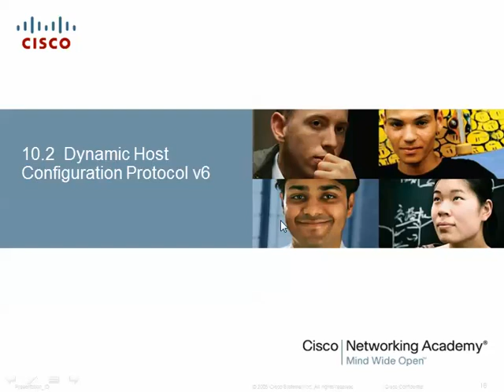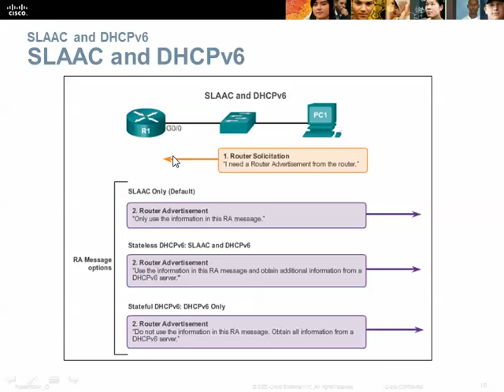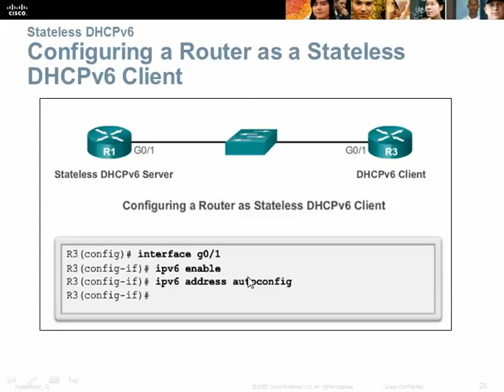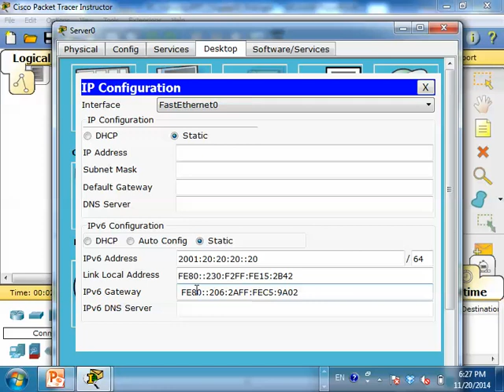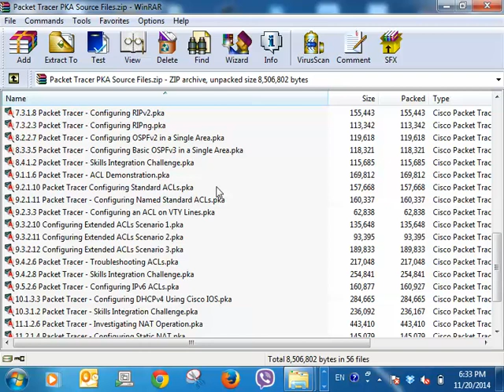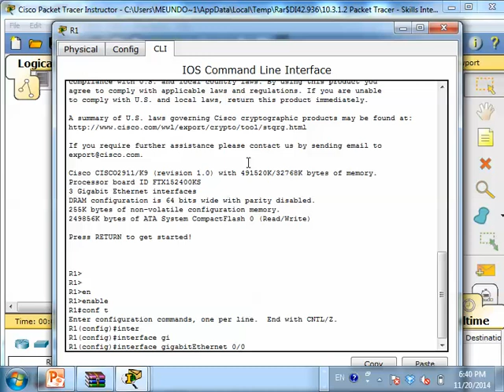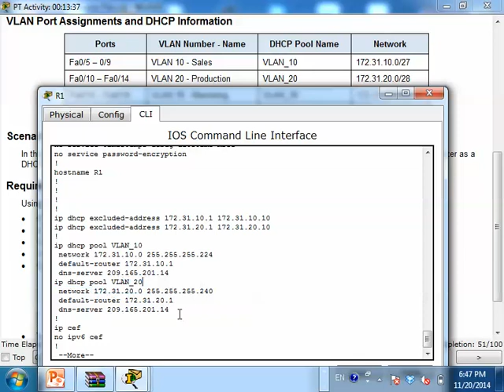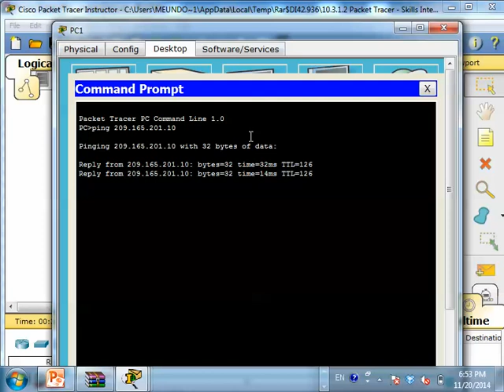CCNA 2 Cisco class in khmer P 29